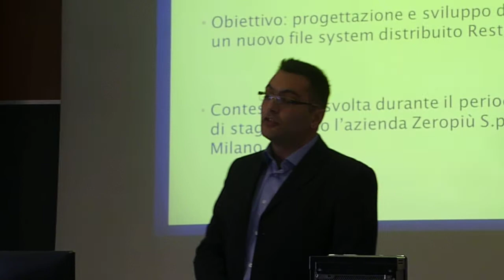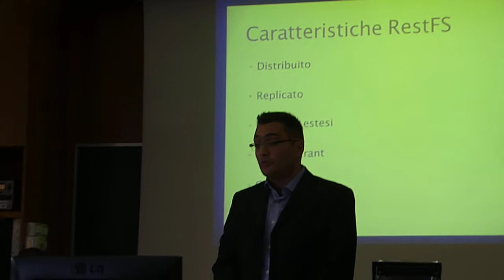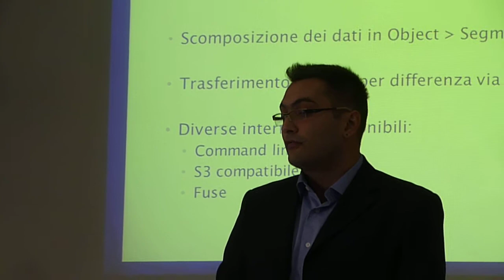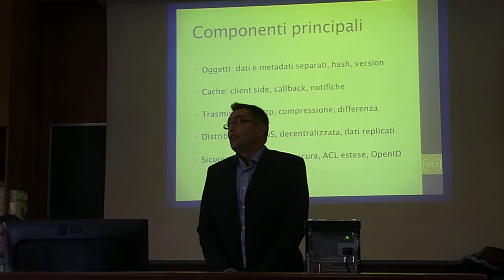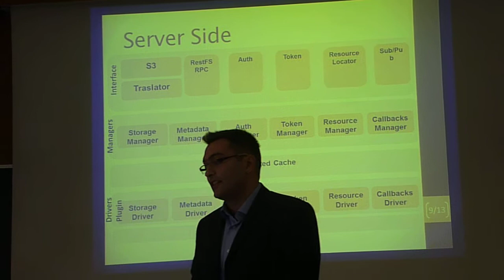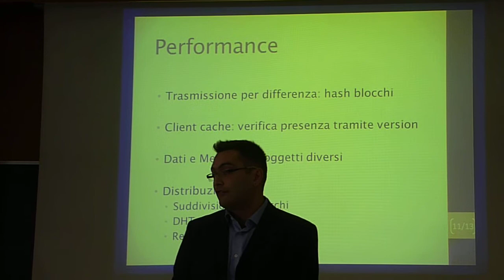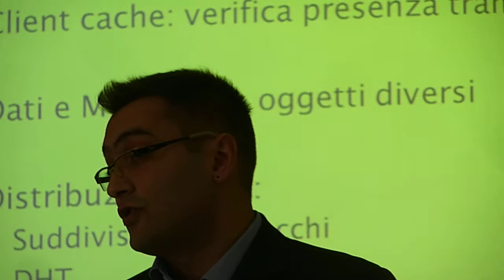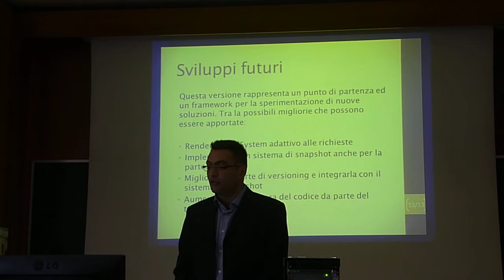Laurea di Federico Mosca